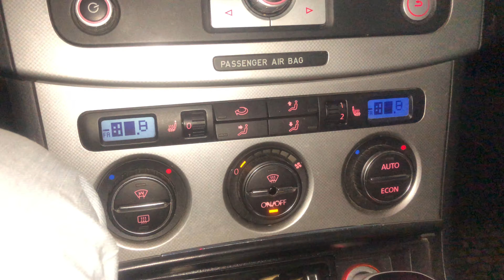How to reset and calibrate HVAC flaps in VW Climatronic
ECON BUTTON = AC BUTTON